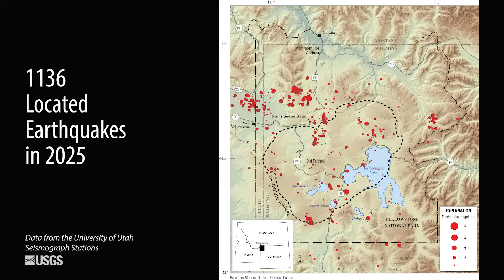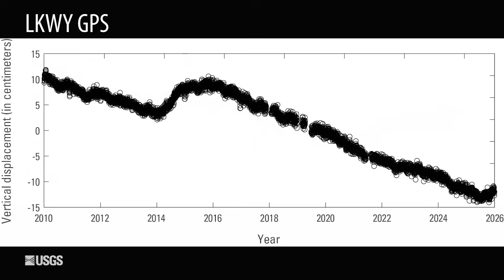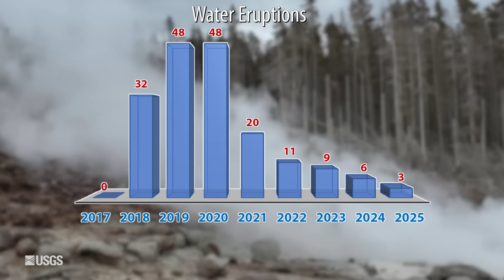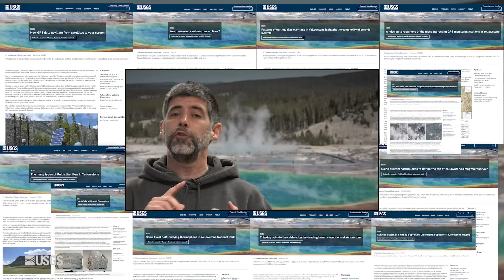Top 5 Yellowstone geologic stories of 2025 (Yellowstone monthly update - January 2026)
Happy New Year! Let's go back and take a look at the top five geologic stories for Yellowstone in 2025.

5️⃣ RUMORS: No, animals are not fleeing Yellowstone National Park!

4️⃣ HYDROTHERMAL ACTIVITY: Yellowstone was its usual dynamic self, with several new thermal features forming.

3️⃣ EARTHQUAKES AND DEFORMATION: Earthquake activity was on the low side of average for the year, but some interesting deformation began occurring in 2025!

2️⃣ STEAMBOAT GEYSER: Just three eruptions, as the tallest geyser in the world slowly goes back to sleep.

1️⃣BLACK DIAMOND POOL: Sporadic eruptions throughout the year captured by new monitoring equipment!